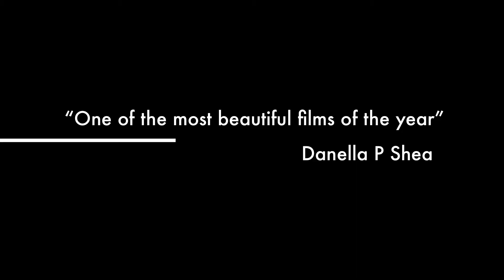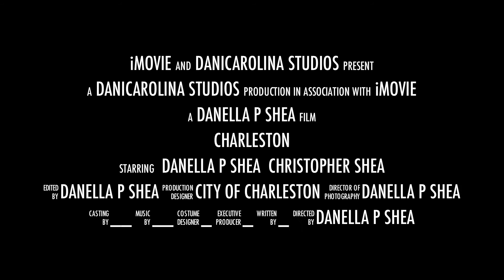Charleston trailer.mov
I recently went back to my hometown of Charleston, South Carolina to play tourist, visit my favorite spots and say 'goodbye' before moving overseas.